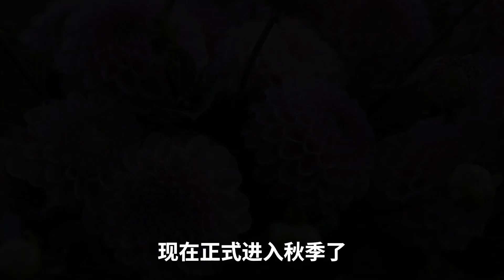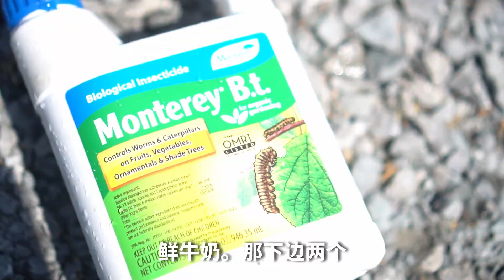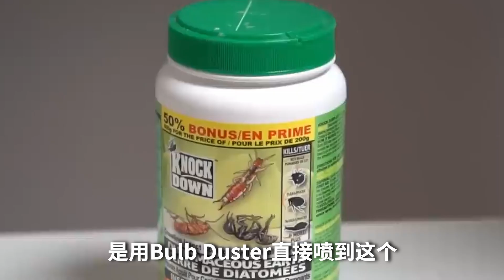有机蔬菜种植少不了这三样法宝 - 秋季病虫害防治方法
用三种简单的材料就能有效防止秋季病虫害：鲜牛奶，硅藻土，苏云金杆菌。
一、虫害
1、菜青虫：蔬菜出苗起覆盖防虫网，苗过高后每周喷一次苏云金杆菌。
2、日本金龟子：六月中旬起每周一次喷洒苏云金杆菌。
3、剪刀虫：保持地面干净整洁不潮湿，菜地里避免使用mulch。
4、蚜虫：蚜虫与蚂蚁有共生关系，发现蚂蚁及时用硅藻土处理蚂蚁行走路线和蚁穴出口。
二、病害
1、白粉病：发现少量病斑及时喷洒百分之三十含脂鲜奶溶液，三天一次。
2、西红柿晚疫病：及时清理衰老叶片。
3、西红柿脐腐病：均衡浇水避免热天短时缺水，可适当遮荫。
4、西红柿裂果病：均衡浇水避免因降雨突然吸水撑裂。
     淘汰易染病品种，控制氮肥用量，控制密度，及时清理衰老叶片，对病害预防有重要作用。